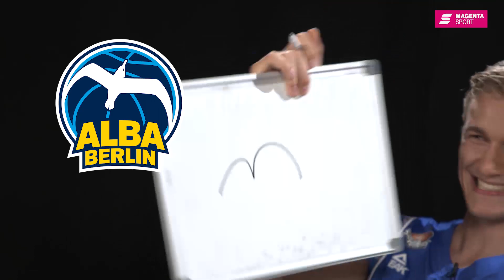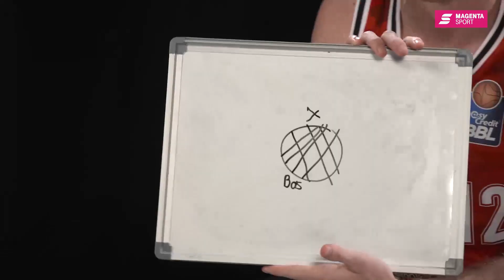Bench'd: Logoraten - Teil 2 | Basketball | MAGENTA SPORT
Teil 2 der Team Edition - Logoraten. Ein Spieler malt ein Logo aus der Liga, der Teamkollege muss es erraten. Spoiler: Die Jungs sollten beim Basketball bleiben.